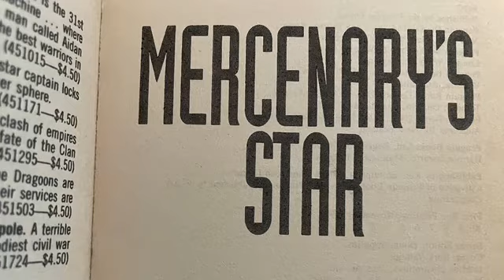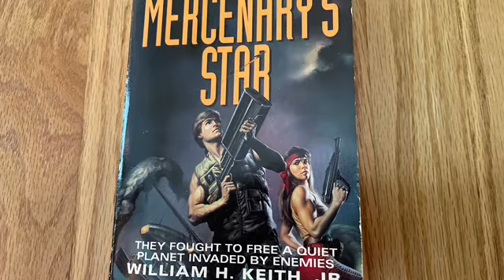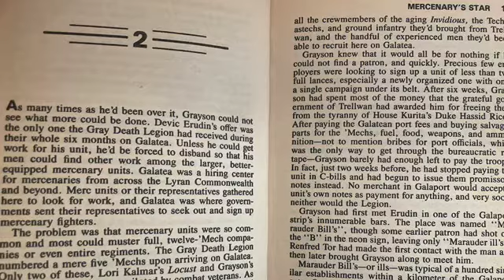Battletech Mercenarys Star Audiobook Reading ch 1-2 ASMR review part 1 MAD-3R and meet the heroes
Reading Battletech novel Mercenaries Star by William Keith Junior

Part of the story of the Grey Death Legion

ASMR

I’ll only do the first two chapters as an intro to the book, to help you decide if you want to get it and read it.   Unless there seems to be enough interest to keep reading.  It’s a good book.

It’s got a MAD-3R in it, what more could you want?

I rate this author slightly above Stackpole and far above Kubasik.
But that’s my personal opinion.  Judge for yourself as you listen to it.
Stackpole is a mighty fine author too, but I just like this guy a little more.